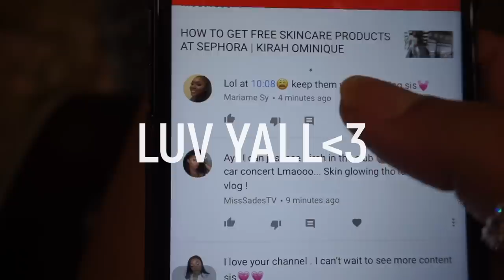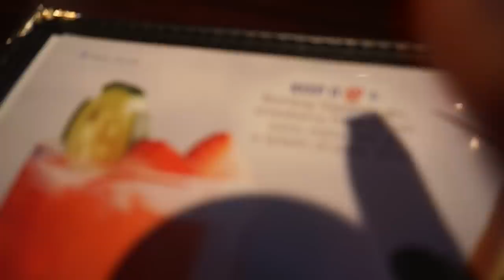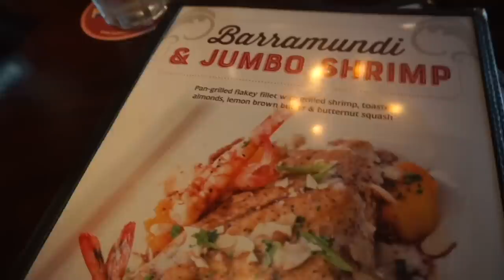MY GIRLFRIEND BOUGHT ME A $1700 BAG!? + MEETING A SUBSCRIBER | KIRAH OMINIQUE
Hey y'all welcome back to my channel , for today's video is a vlog duhhh lmao, me and my homegirl made up and we took a trip to the chi and I met a subbed this is getting so surreal and I love y'all so much an the support!!!